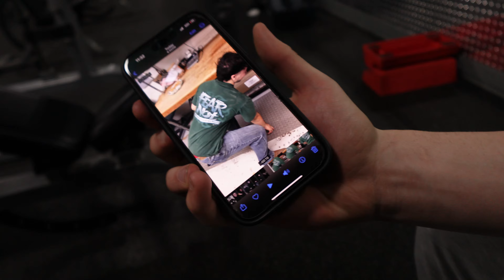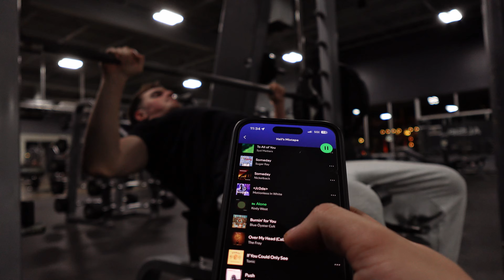gym BUT it’s not serious at all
This is probably the dumbest video on this channel but i hope you like it, i know its been a while